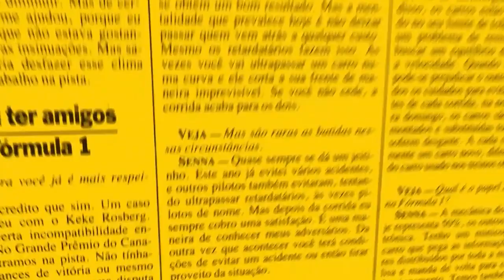BNDEs, Previdência, Guedes, MBL e Fake News, entrevista VEJA